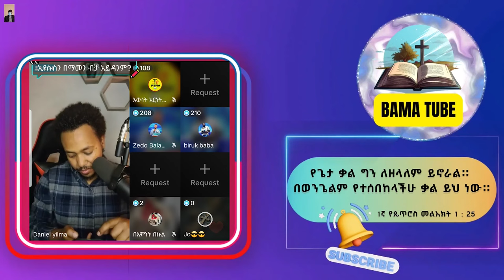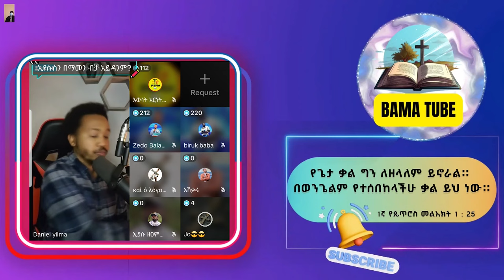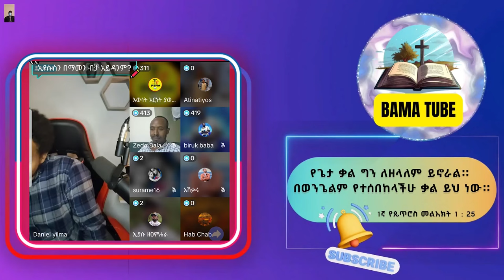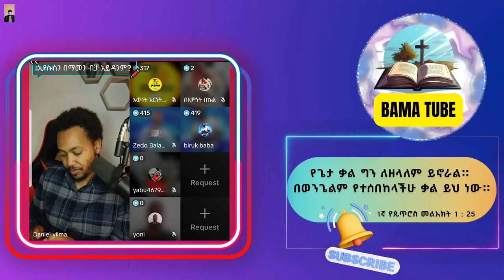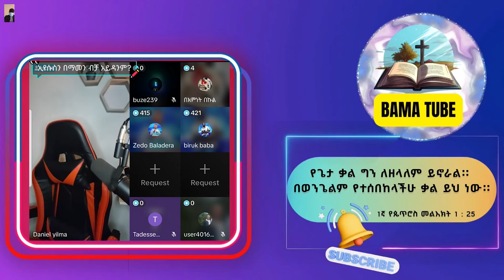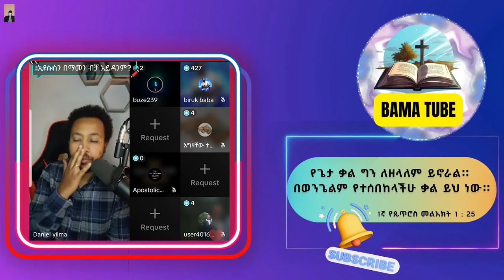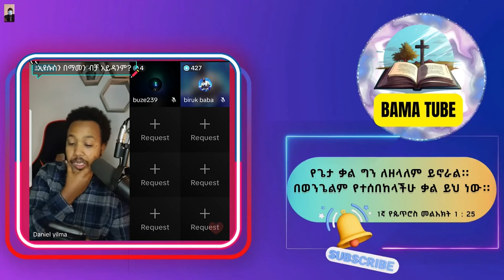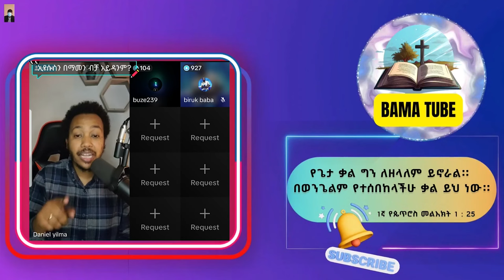ኢየሱስን በማመን ብቻ አይዳንም/ermias abebe/ተናገር እውነቱን /faithline/elkal/bama tube/ባማ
አድጎ የተወለደ ማን ነው/ermias abebe/ተናገር እውነቱን /faithline/elkal/bama tube
              BAMA TUBE

 TO CONTACT;
ERMIAS ABEBE-